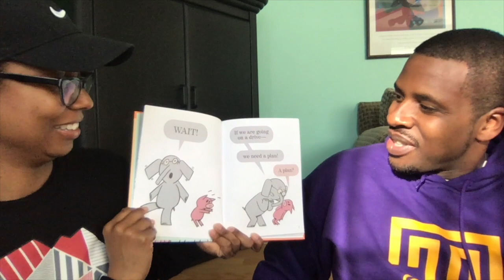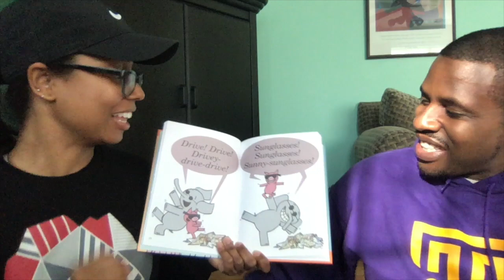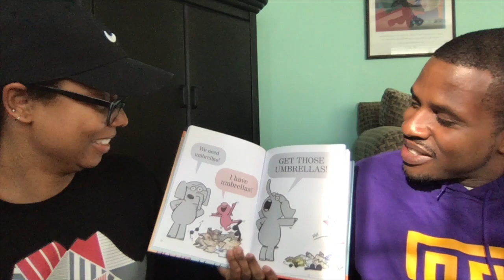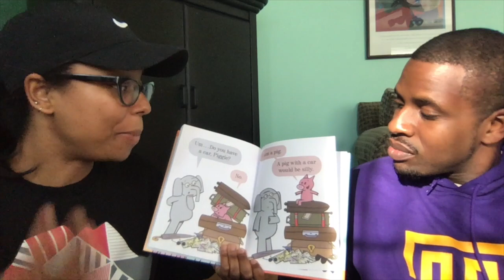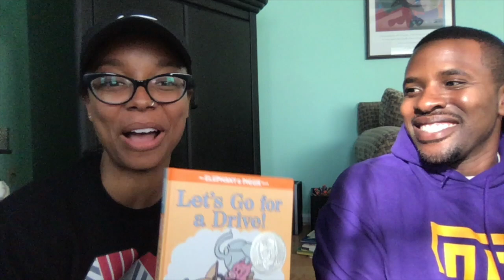Let's Go for a Drive!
This video is about Let's Go for a Drive!